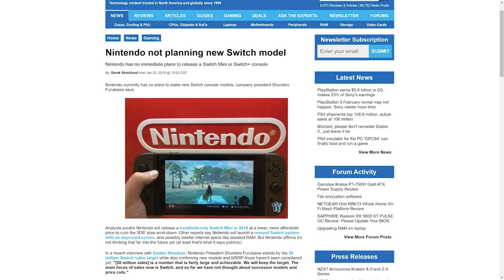I Firmly Believe a Switch Pro is Coming in 2020. Here's Why.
Nintendo's President has shut down all the reports about a Switch Pro coming in 2020. At least, that's what Nintendo want's us to believe.